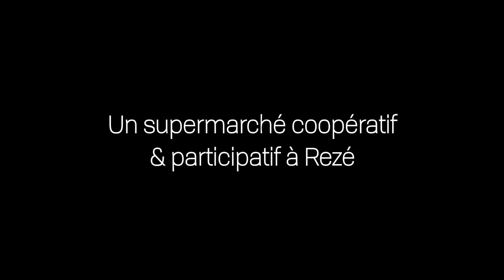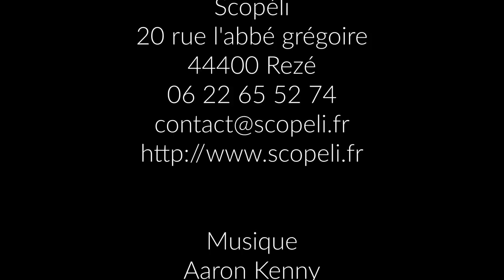Un supermarché coopératif & participatif à Rezé